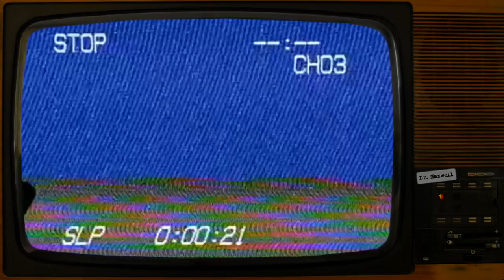SCP-4280 | The Inter-Dimensional Insult Punishment Jar™ | Safe Class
I hope you have learned your lesson.